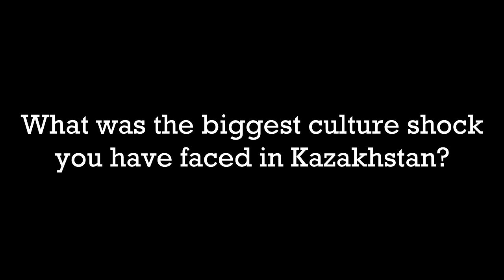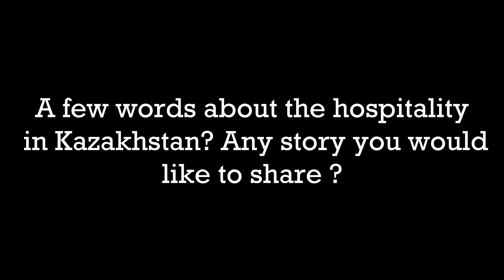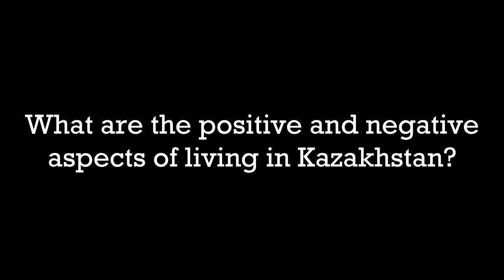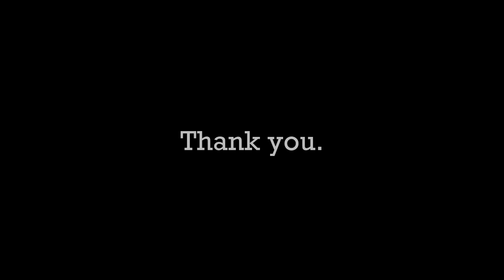10 Questions with Neil / Philippines / Living in Kazakhstan for 2 years